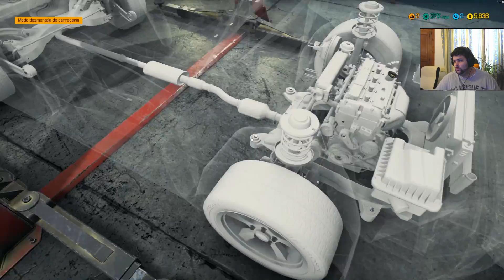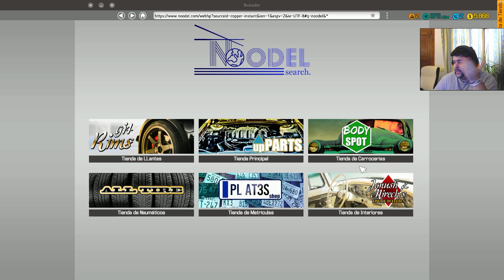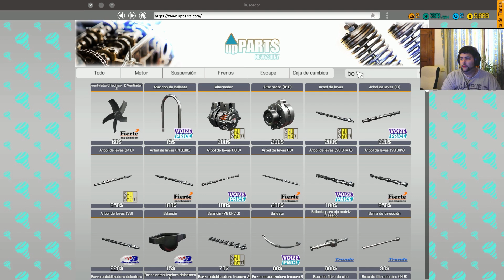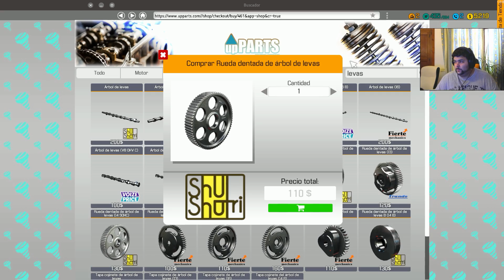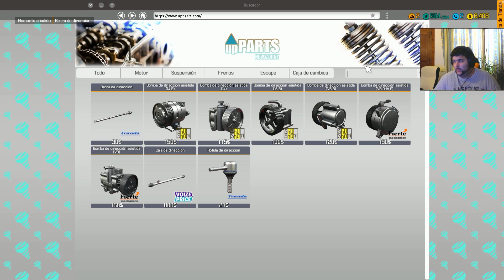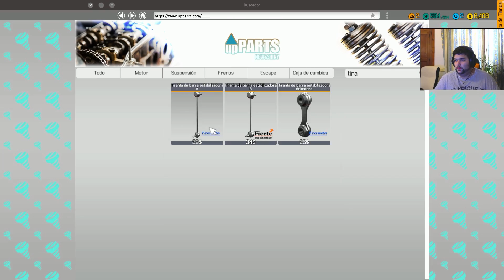ARBOL DE LEVAS Y DIRECCION! | CAR MECHANIC SIMULATOR 2018 #3 | DEWRON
➥➥➥➥ QUIERES HABLAR POR WHATSAPP CONMIGO? DESCARGATE ESTA APP!!

•Placa Base: Asus Z97-a
•Procesador: Intel i7 4790K  4.0 GhZ
•Memoria Ram: 16GB RAM 4x4 HyperFury X  1866 Mhz
•Tarjeta Grafica: Nvidia GTX 980i Hybrid EVGA